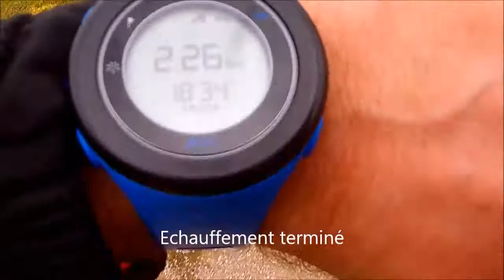Terril 101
Nouveau terrain de jeu pour mes entraînements... Le terril 101 est situé au Parc des Iles de Drocourt, limitrophe avec les communes de Billy Montigny et Henin Beaumont... En plein cœur de l'Artois !